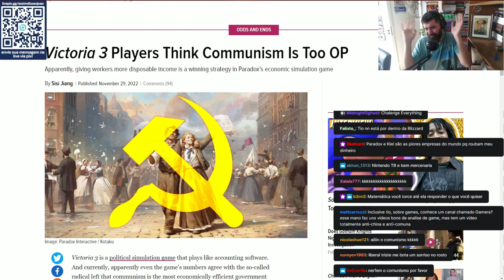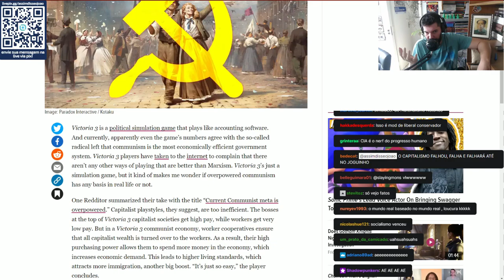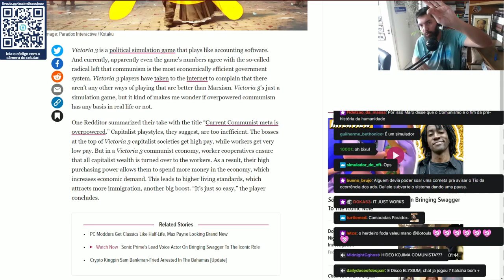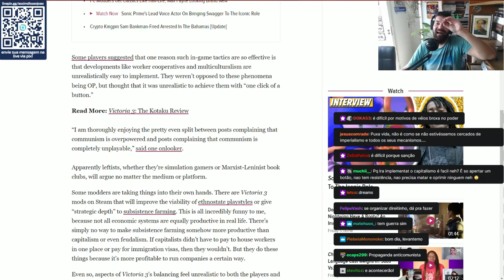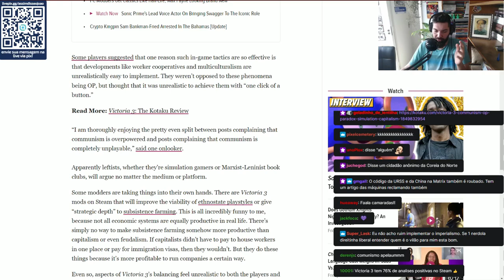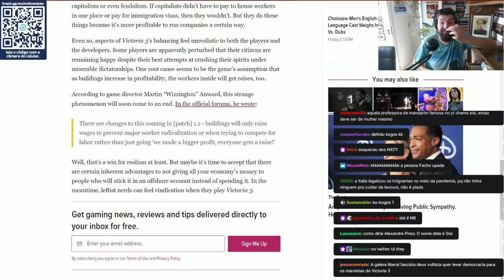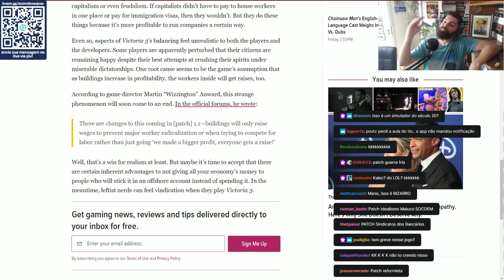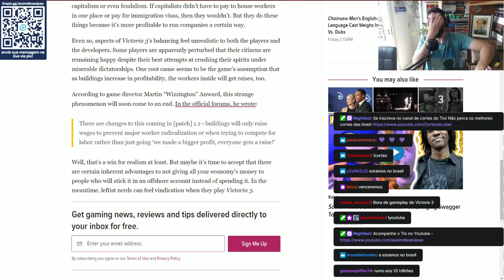Victoria 3 - Seria o COMUNISMO muito OVERPOWERED num SIMULADOR??? | Acredite 32 - João Carvalho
Olá jovens! No Acredite nos Seus Sonhos: React a Assaltos #32, João Carvalho comenta e discorre sobre matéria publicada no site Kotaku a respeito do jogo Victoria 3, que é um jogo de simulação da Paradox, onde você pode montar sua sociedade e vê-la prosperar mas... ora, ora, parece que no modo capitalismo tudo fica mais díficil! Já no lado vermelho da força, as pessoas cooperam entre si e a vida de todes melhora. Será um jogo justo?

Roxinha /assimdisseojoao
Passarinho @assimdisseojoao
TikoTeko @assimdisseojoao

Roxinha /RaphaelCorrea
Passarinho @Raph4
TikoTeko @oRaphaCorrea

TikoTeko @nunihsart

CUPOM: assimdisseojoao20

CUPOM: ASSIMDISSEOJOAO15

CUPOM: ASSIMDISSEOJOAO

CUPOM: ASSIMDISSEOJOAO

CUPOM: ASSIMDISSEOJOAO20

Alessandro
Alfredo Fernandes da Silva Moreira
Andre Castelo Branco
awkner
Bruno F. Bessa
Bruno Pavesi
Caetano Pimentel
Calors Simões
Cesar G
Da Silva - Antifa!
Deusdedith Júnior
Felipe João Bolin
Fred fromhell
gabriel Bandeira
Gaspar Vianna
Guilherme Antunes
Guilherme Pendezza de Sousa
Leticia Santinon
Lucas Costa
Luis A. S.
Luis Gustavo
nave gristle
Pedro Bordinhao
Raninho Fernandes
Renan Luz
RodolphoEck
Rodrigo Rocha
Rogério B. de Miranda
Skya Tura
Tabatha Q.
Vinícius
Vinícius Marini